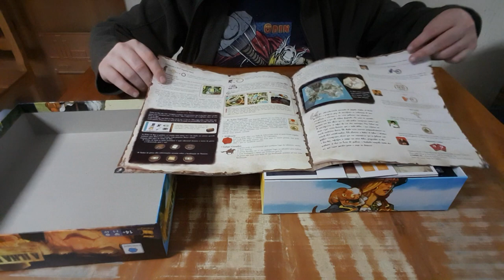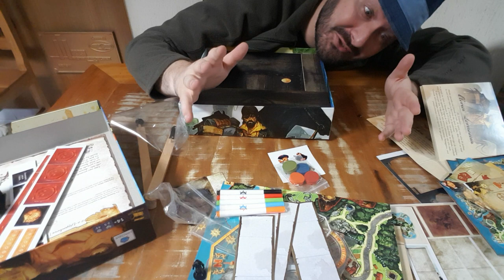A Ilha do Tesouro - Unboxing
Edu Guerra abre a caixa do A Ilha do Tesouro que está chegando no Brasil pela Conclave!